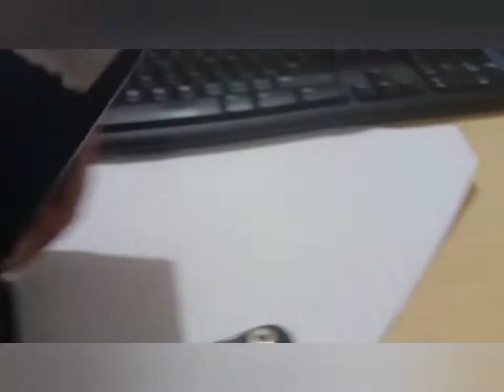Walkman Unisef Made in JAPAN